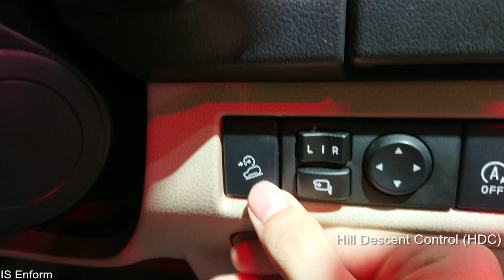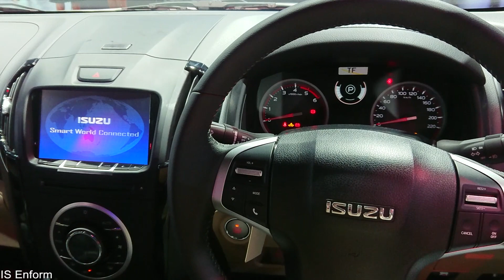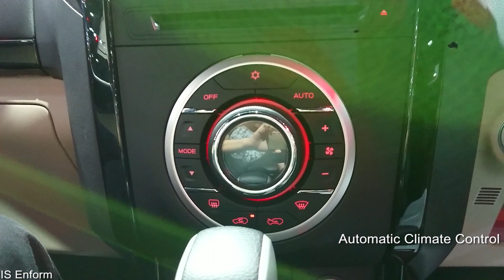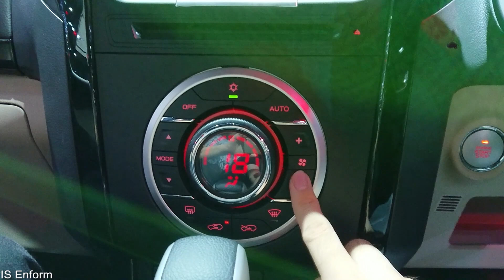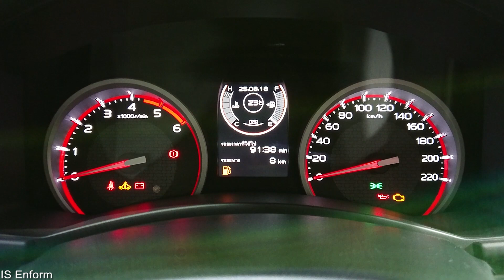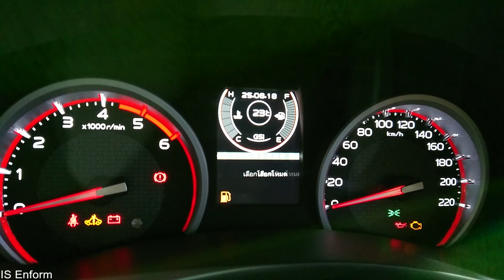2019 Isuzu D-Max Stealth 1.9 Ddi Hi-Lander / In Depth Walkaround Exterior & Interior